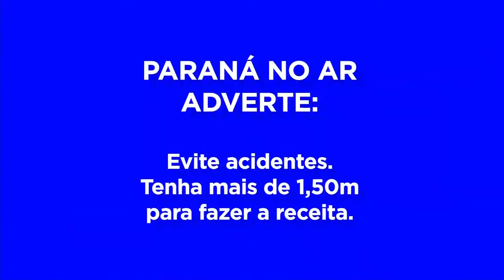Aprendi na pandemia: Receita de hoje é para quem gosta de doce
A Mariane Schlindwein nos ensinou a fazer um doce com suspiro, morango e chocolate.

Assista ao Paraná no Ar, ao vivo, de segunda a sexta, às 6h30, e se informe com as primeiras notícias do dia e os fatos mais marcantes do estado do Paraná.

✓ Deixe um comentário com sua opinião sobre o assunto!

O Paraná no Ar, apresentado por Guilherme Rivaroli e Luiza Luersen, leva a todo estado as informações de forma responsável, ética e leal. Com leveza, agilidade, dinamismo, credibilidade e o frescor que o horário pede.